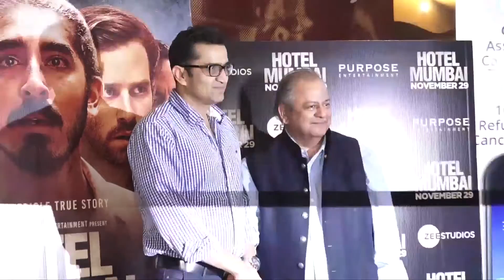Raveena Tandon At A Film Screening | Bollywood News | ErosNow eBuzz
Raveena Tandon, Vivek Oberoi, Kim Sharma & VJ Bani among others attended the film screening of their upcoming movie in Mumbai where they spoke to the media about the film.